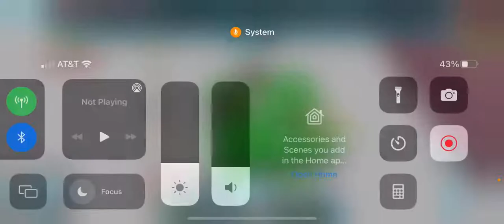Pulse game glitches be like…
This guy goes round and round